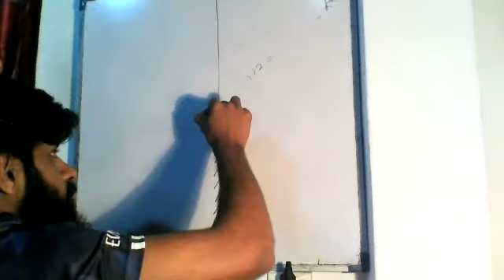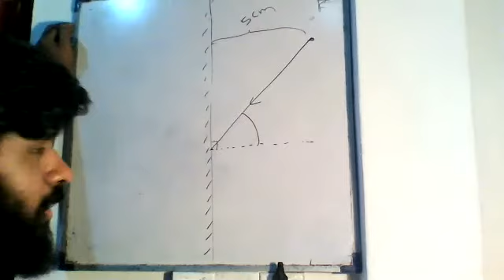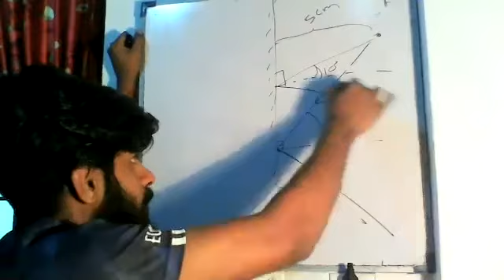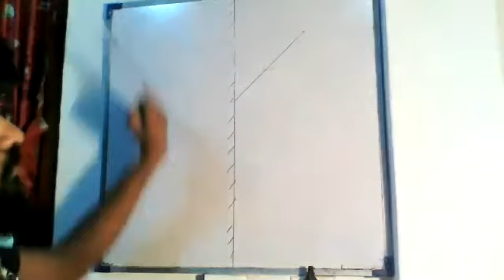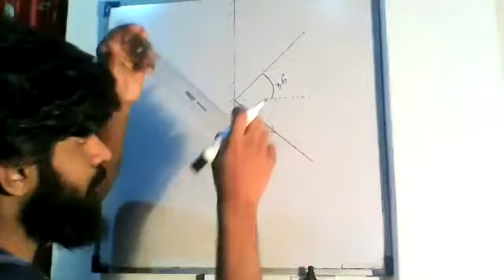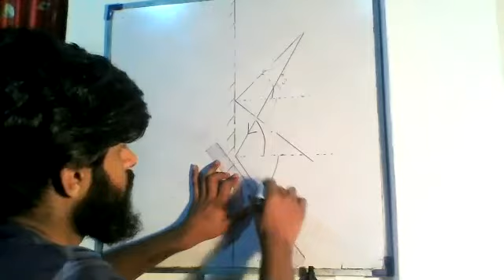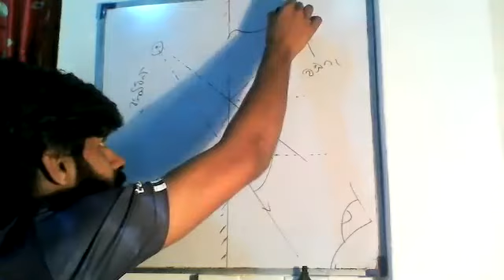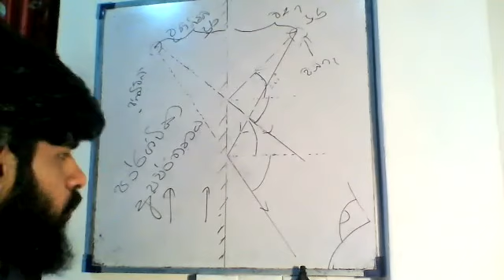ප්‍රකාශ විද්‍යාව- 4 කොටස- 11 වන ශ්‍රේණිය